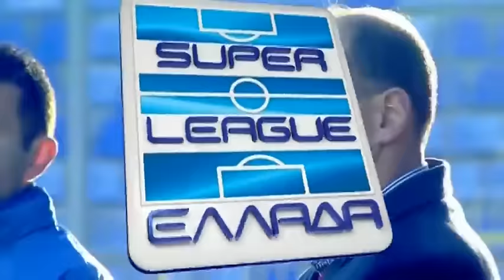Asteras Tripolis vs. Iraklis 1 - 2 All Goals (Super League - 5 December 2015)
Goals:
44' A. Giannou (PG)  1 - 0
58' A. Vellios  1 - 1
66' K. Bulut
 (assist by E. Perrone)   1 - 2